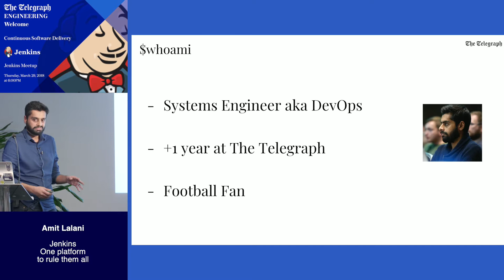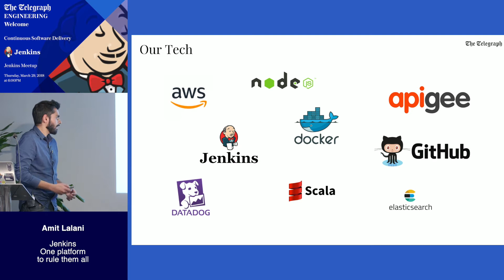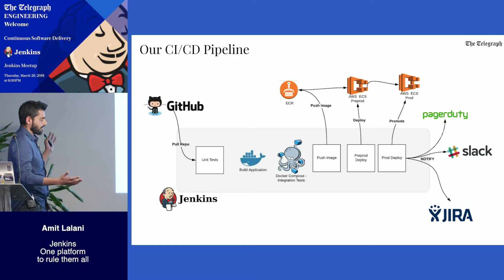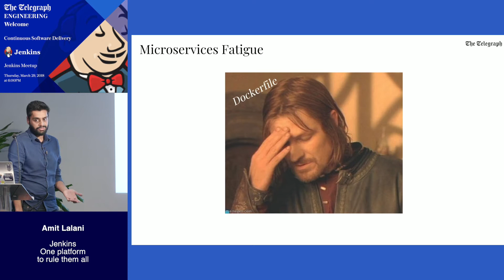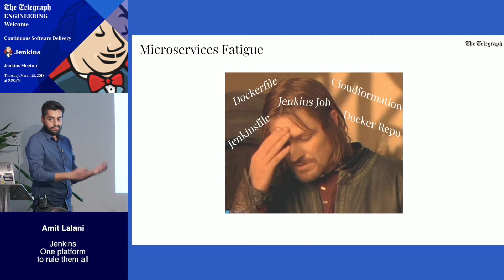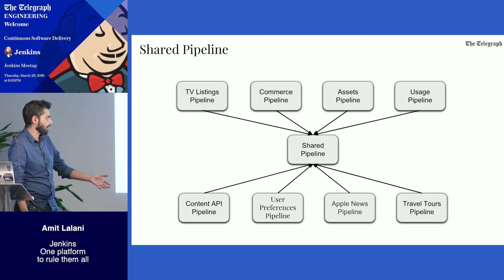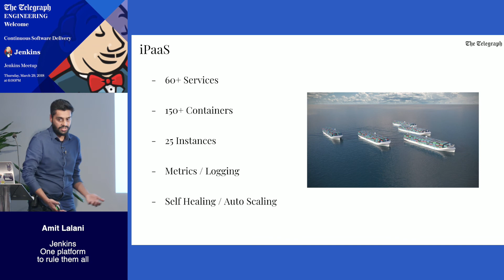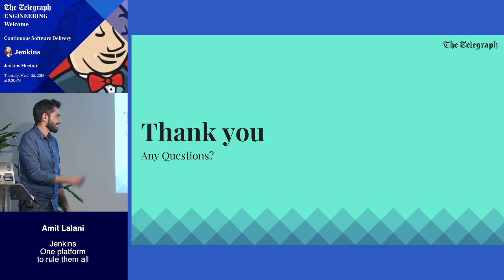Jenkins Pipeline on Microservices - Amit Lalani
The Telegraph Engineering has built number of microservices to provide contents to our internal and some external channels such as Apple News, Amazon Alexa, Facebook Instant Articles, etc. In this talk, Amit shares how we have built a shareable Jenkins pipeline platform to support the microservices ecosystem